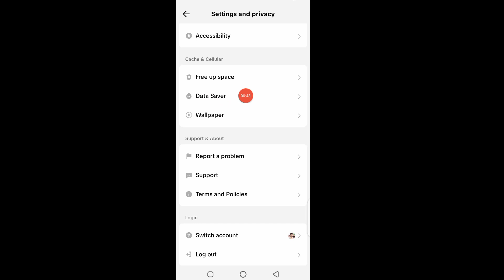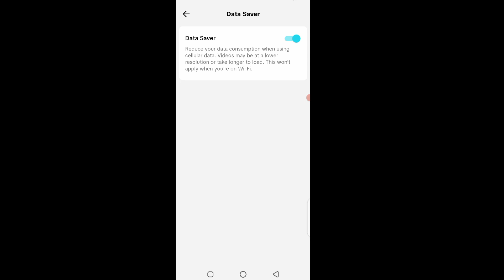tiktok tiktok deta saver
How to Enable data SAVER in TikTok
Tik Tok me DATA SAVER kaise on Karne